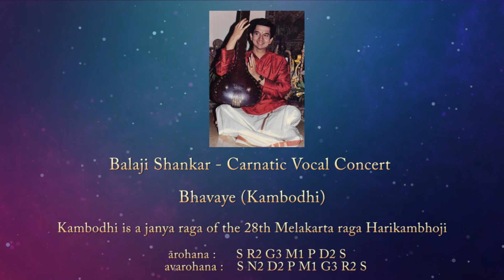Balaji Shankar - Carnatic Vocal Concert --Bhavaye (Kambodhi)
Balaji Shankar - Carnatic Vocal Concert

Bhavaye (Kambodhi)

Kambodhi is a janya raga of the 28th Melakarta raga Harikambhoji

          ārohana :      S R2 G3 M1 P D2 S
        avarohana :    S N2 D2 P M1 G3 R2 S